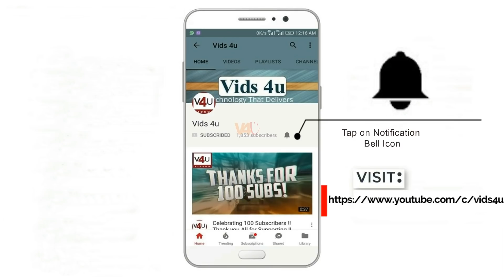Nokia X 2018 Official Look, Features, Release Date, Specifications, Camera, Launch, First Look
The Nokia X expected to sport a 5.8-inch Full HD+ screen, offering a display resolution of 1080x2280pixels, with a 19:9 aspect ratio. The Nokia X could possibly be powered by either of two chips. Depending on the market it is sold in, it could either be powered by a MediaTek Helio P60 octa-core chip, or a Qualcomm Snapdragon 636 octa-core SoC. In addition, the Nokia X is expected to come in two variants. The first is a 4GB RAM and 64GB variant, while the second is a 6GB RAM and 128GB variant.

The dual camera setup has a 12-megapixel primary sensor with a Carl ZEISS lens. Currently, there’s not much clarity on the specifications of the secondary sensor or the secondary camera on the front, or the battery capacity. In terms of software, the Nokia X is expected to run stock Android 8.1 Oreo out of the box, similar to other Nokia smartphones launched earlier this year.

According to a post by the company on Weibo, the device will be launched on May 16.According to a post by the company on Weibo, the device will be launched on May 16.

3. Amazon India ~

*Top 10 18:9 Display Killer Phones That You Can Buy Easy - 2018 phones: